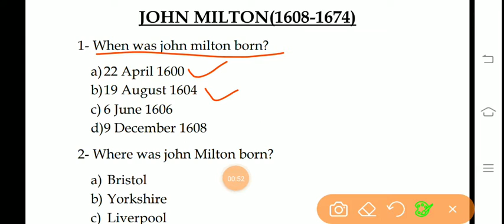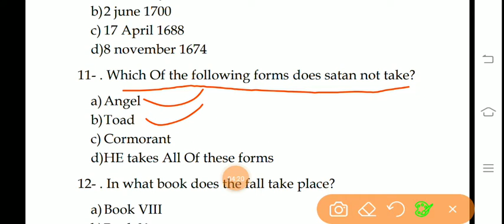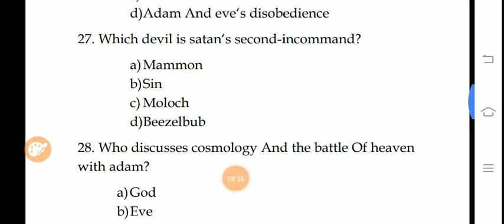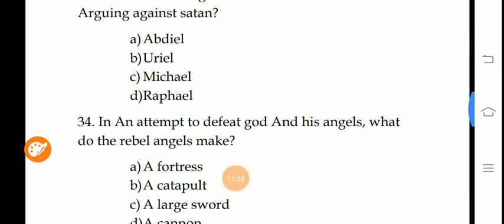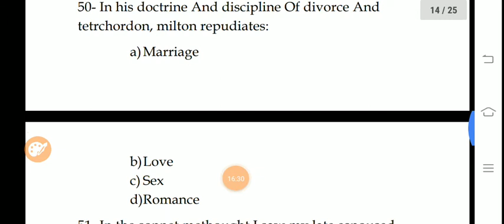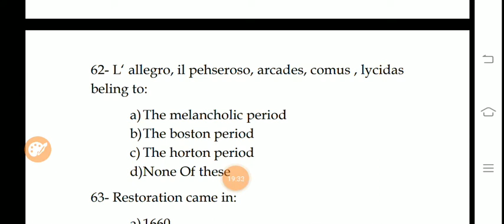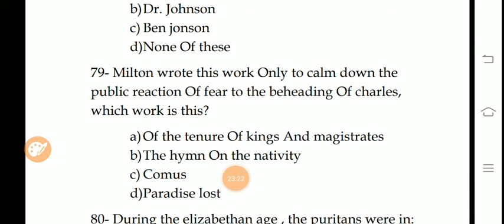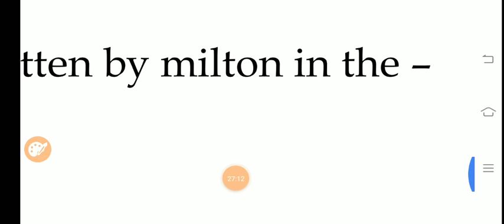MCQs on Milton's life and works //TGT/PGT/English literature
Basically this video is for those who are preparing forTGT, PGT or any other exams in which English literature is being asked..

Thanks a lot for wathing.
English Literature